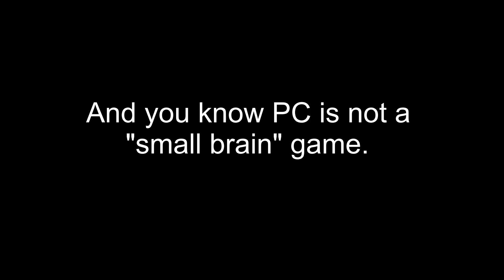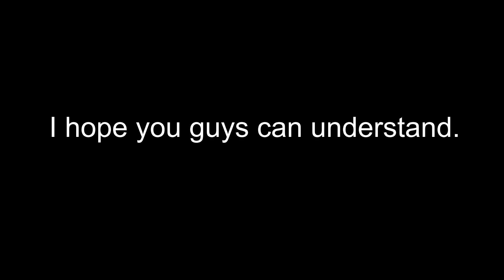Guys IDK...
1️⃣-SOHEI SLICE THAT LIKE BUTTON!👍

2️⃣- Sub to ya boy!!!▶️

3️⃣- Turn on dem notifications⏰

Jesus said love your neighbor as yourself and to do good to those who don't like you, so I would ask that you all do that in the comments section. That says more to me than anything. Thank you.

`ZA